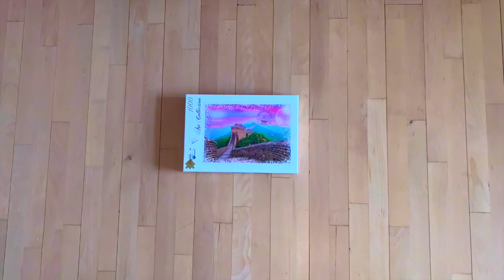Tricky puzzle of THE GREAT WALL OF CHINESE - 1000 pieces, 7,5 hours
Heyyyy u
We are new to this fun stuff, hope you enjoy
Follow our amazing journey through the puzzle world

Hope u r enjoying life, piece out